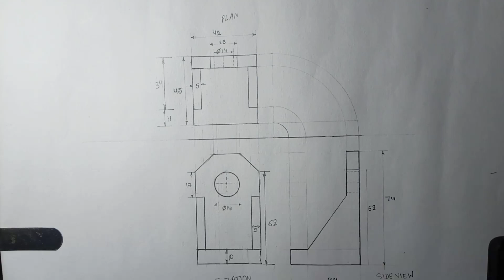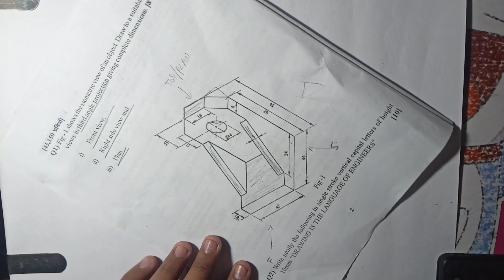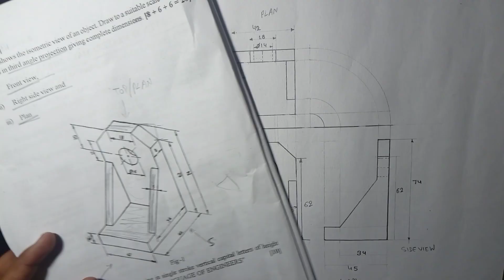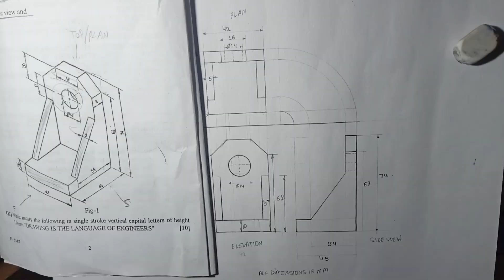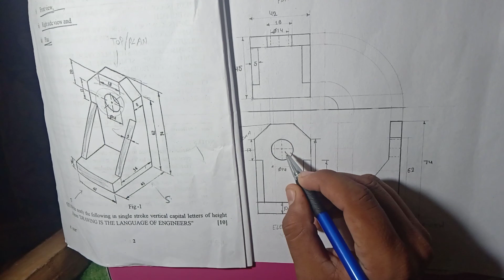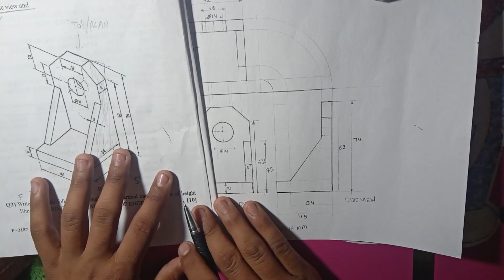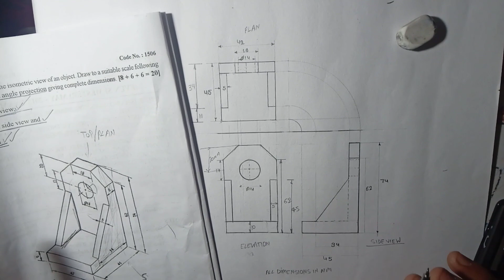Solved paper 2018 orthographic projection